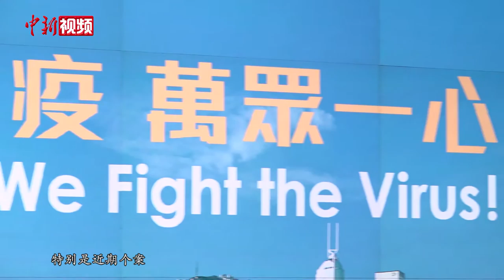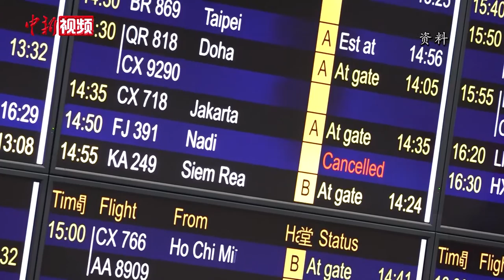香港新增113宗确诊个案再创新高 防疫措施继续收紧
香港新冠肺炎疫情严峻，7月22日下午，特区政府卫生署通报，截至当日零时，香港新增113宗新冠肺炎确诊个案，创疫情以来单日新高，其中105宗为本地个案，累计确诊个案增至2131宗。因应最新疫情发展，特区政府当日宣布进一步收紧防疫措施。